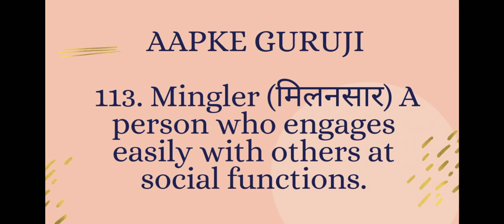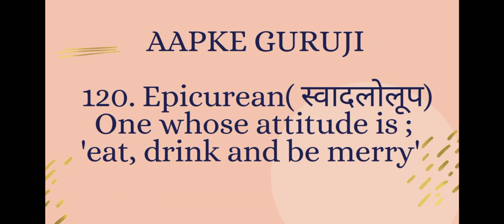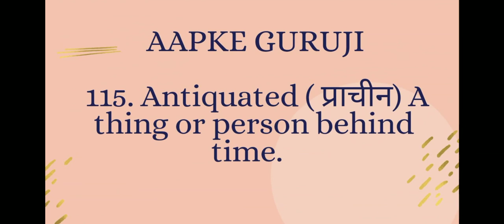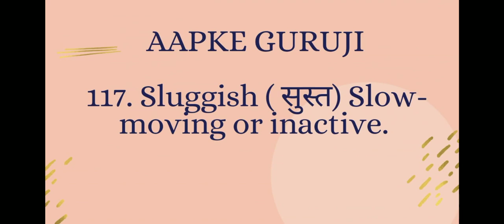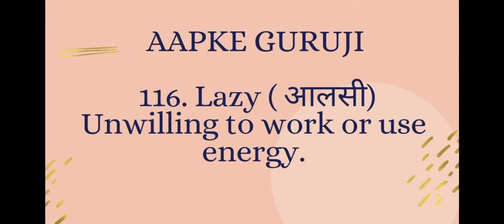Part_12 #1000+ one_word MOST IMPORTANT SERIES SSC CGL CHSL MTS #2021 CLASS -12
प्रिय विधार्थियो आप जिस प्रकार से हमारी विडियो को देख कर हमारा मनोबल बढ़ा रहे हो उससे ये तो सिद हो रहा है कि हमारी पाठ्य सामग्री आपको पसंद आ रही है।
आशा तो यही रहे गी कि आप इसी प्रकार हमारी आगे आने वाली विडियो को भी अवश्य सफल बनाए गे।
      यदी आपको किशी प्रकार के कोई प्रश्न पूछने है या आप हमें कोई टॉपिक बताना चाहते है जिसमे आपको बहुत दिक्कत आ रही है तो आप हमें "इंस्टाग्राम" पे मैसेज

आप अगर one word series कि विडियोज को proper नहीं देख पा रहे हों तो मै नीचे लिंक दे रहा हु वहा से लिंक को copy करे ओर सभी parts को सही तरीके से देखे।।🙏🙏🙏🙏🙏🙏🙏

उपर दिए गए सभी लिंक में आपको सारी one word series कि विडियो मिल जाएगी आप यहां से एक एक कर के सारी विडियो देख सकते है ❤️❤️❤️❤️❤️

                    🙏 महत्वपूर्ण सूचना 🙏

प्रिय विधार्थियो आपको ये जानकर बहुत खुशी होगी कि हम जलद ही सामान्य ज्ञान कि भी serise ला रहे है तो यू ही बने रहे हमारे साथ ओर सारी विडियो को share kre taaki हम और प्रोत्साहित हो ओर आपके लिऐ ईशी प्रकार की रुचिकर विडियो बनाकर लाते रहे
                        🙏 धन्यवाद 🙏

                                     ❣️AAPKE GURUJI❣️